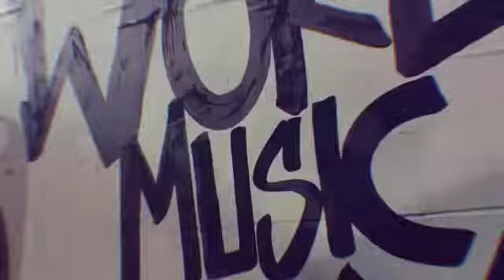Peringatan Hari Musik Sedunia di Bukittinggi (AfterEvent)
Rekapitulasi Video
Dalam peringatan Hari Musik Sedunia yang bertepatan pada tanggal 21 Juni lalu.
Powered by :
Mempersembahkan :
Jam Gadang Creative Movement
Jum'at, 21 Juni 2019
Taman Jam Gadang
Bukittinggi. •
- Jamming Musik
- Live Mural
- Talkshow
- Art Performance
- Tambua Tansa Perfomance
- Modern & Traditional Dance •
Support By :
Media Partner :
Local Market Place :
- Tangkelek
- Saiyo Creative Space
- 1000 sumbart
- musikusikios
- milandcraft

Rekap Video oleh : @dhiocwb